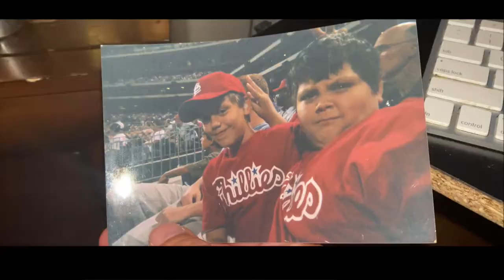john and jay VI Trailer HD